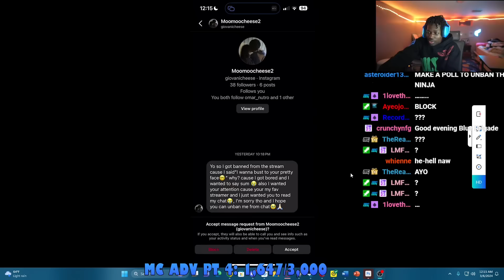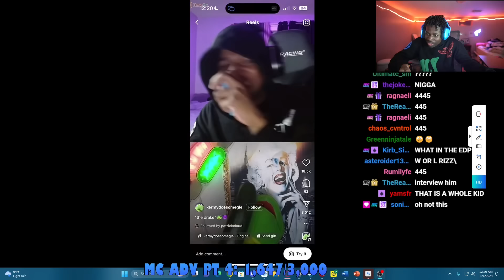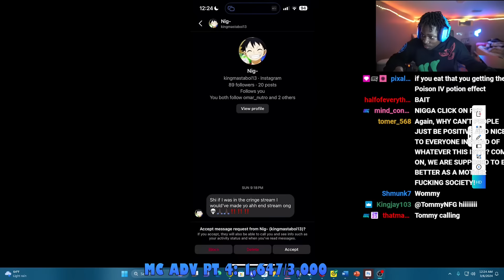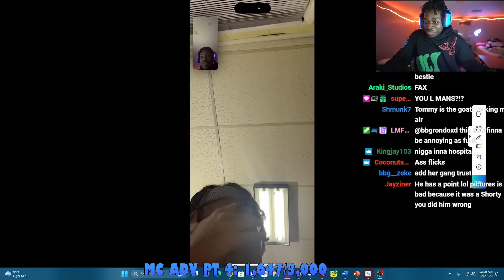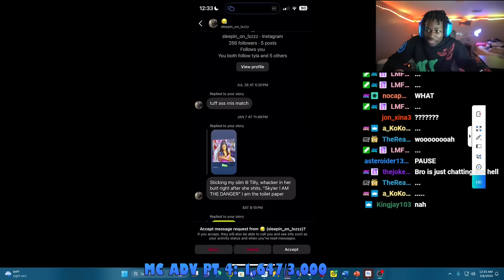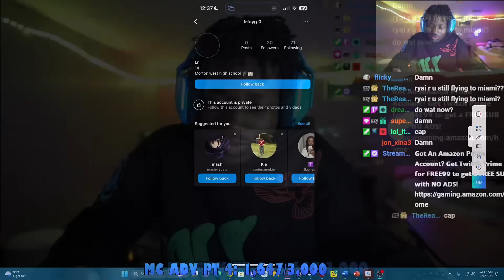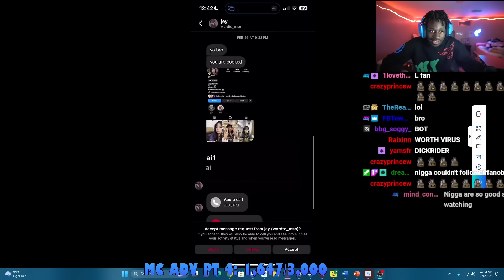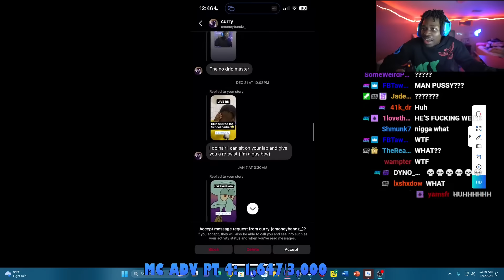Blueryai Looks At His HORRIBLE Hidden Requests